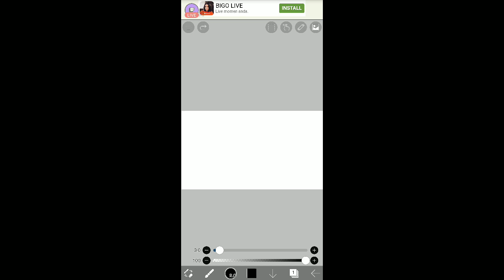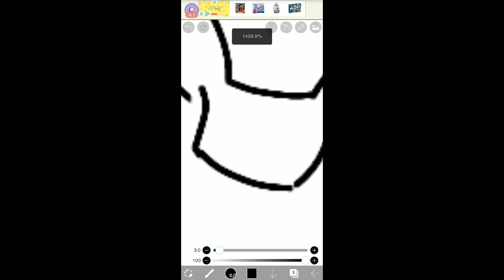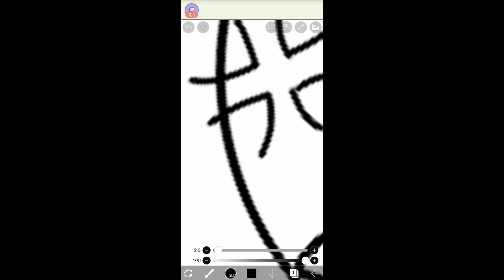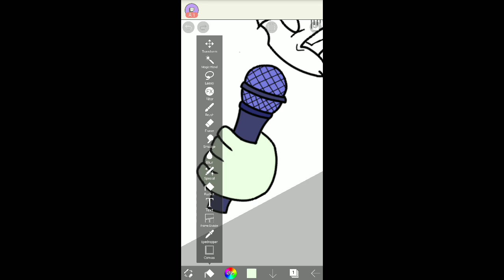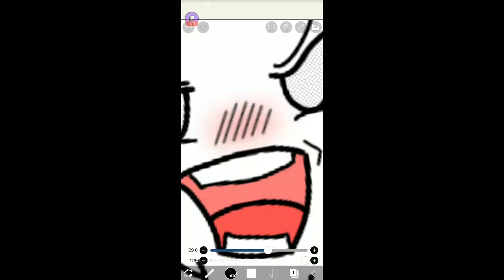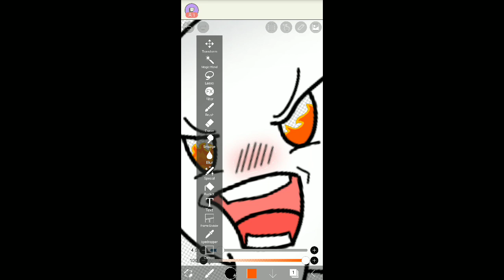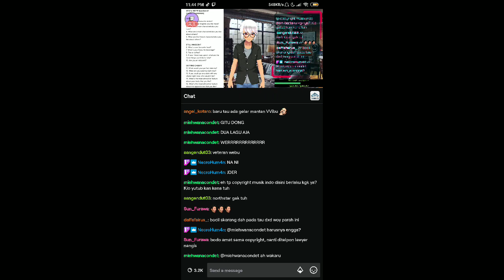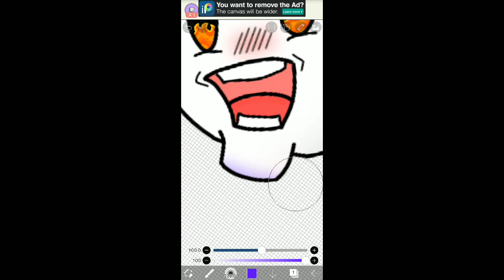Gambar Thumbnail Arsip Stream Nyanyi - Drawing Stream (PART 7) [EN/ID]